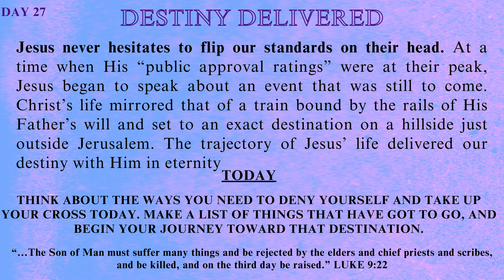Day-27| Lenten Reflection & Meditation on the Word of God | by Fr. Antony John CP